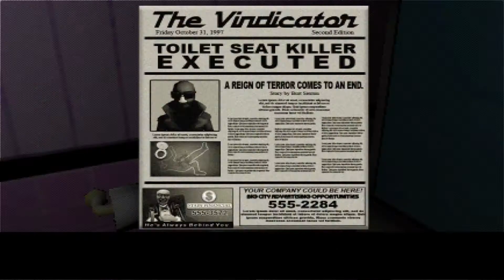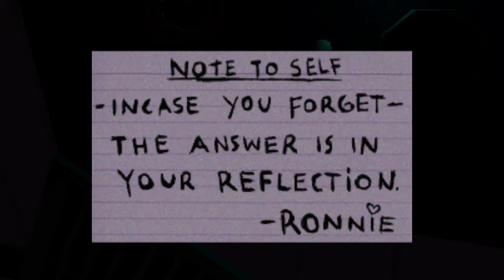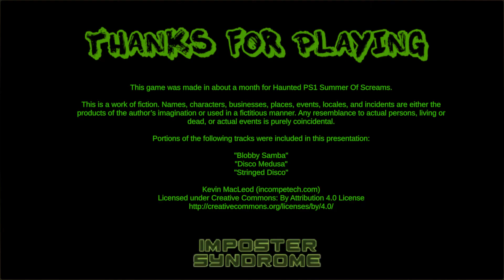Death Flush WITH QUEEN FAITH 89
Author Impostersyndrome